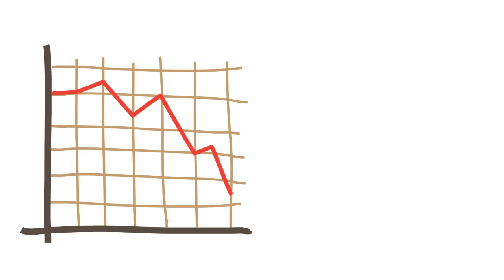Rajinder Singh Rahelu || Forgotten Hero || Paralympics Champion || Life Struggles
Also Watch

Rajinder Singh Rahelu is an Indian Paralympic powerlifter. He won a bronze medal at the 2004 Summer Paralympics in the 56 kg category. He represented India at the 2008 Summer Paralympics in Beijing, finishing fifth in the final standings.
Rahelu competed in the 56 kg category at the 2004 Summer Paralympics in Athens, Greece. He finished fourth in the final standings after lifting a total weight of 157.5 kg. However, this position was later upgraded to a third-place after Syrian lifter Youseff Younes Cheikh, bronze medallist of the event, was disqualified due to doping. In doing so, he won the first ever medal for India in the powerlifting event of the Paralympics.[12] In 2006, he was conferred by the President of India the Arjuna Award, India's second highest sporting award